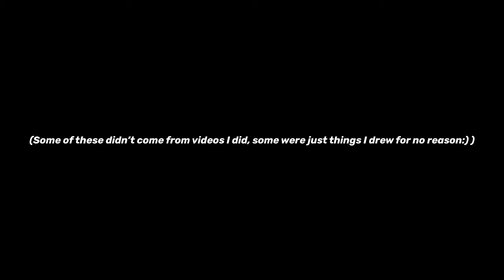YANA IMPROVEMENT VIDEO *spelling error fixed*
Ahhhh here’s the same video I posted, but I fixed the word improvement. HAHA IT WAS IMPROVMENT BEFORE🤣🤣🤣🤣🤣

Alrighty so Yana for me was one of the characters I had issues with for a while. Why? I don’t know but it was worth doing a video about.